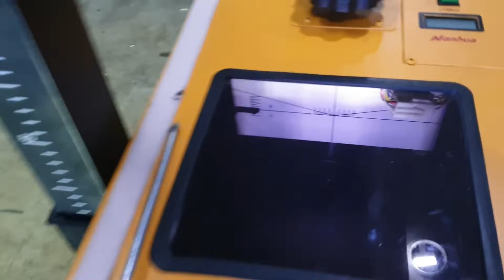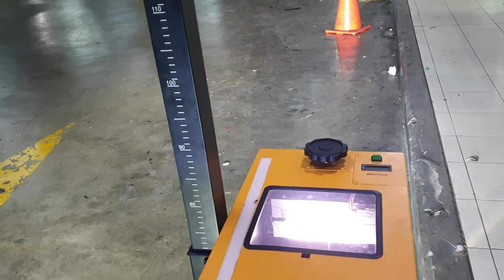Solusi lampu xpander lebih terang fokus nyorot lebar no silau Auto1 HID Projie 3.0 best quality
Importir "ASLI" ide sendiri bkn copy tetangga, jual sesuai kualitas no abal2 no tipu2.
Promo custom for xpander, livina, innova n rush/terios.

Mgk kemayoran lt.6 blok d8 no.5
Senin-sabtu 10-5pm

Auto1 Projie 3.0 + HID 3years warranty + Drl lexus sequential running on xpander.

Auto1 Bixenon HID Projie 2.5 n 3.0 best quality by Autoplaza.Jakarta.
Original quality Projie (full metal bukan plastik abal2). Foglamp led mulai dari Rp50rbu-700rbu.

HID Projie 2.5 + DE + Psg + Setting lampu mulai dari Rp 1.5jta.
HID Projie 3.0 + DE + Psg + Setting lampu mulai dari Rp 2jta.
Klo mau bagus upgrade ballasts 3years warranty.